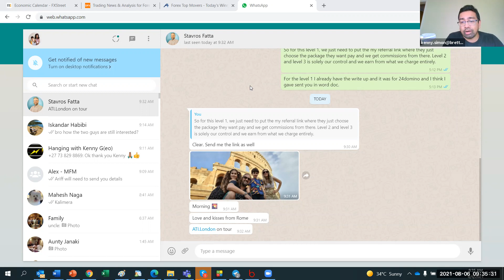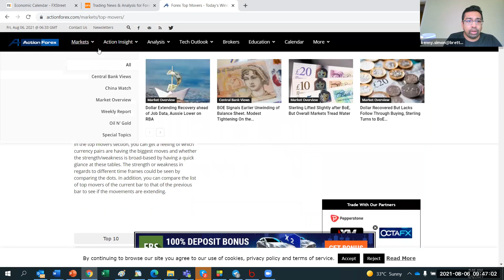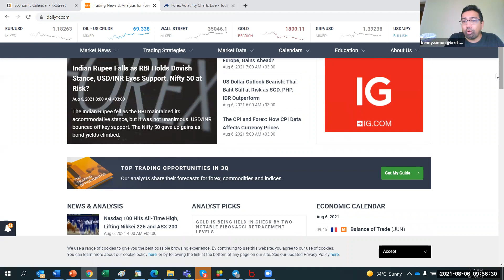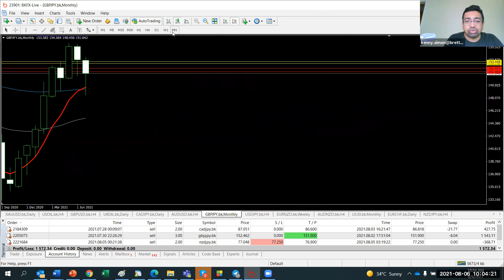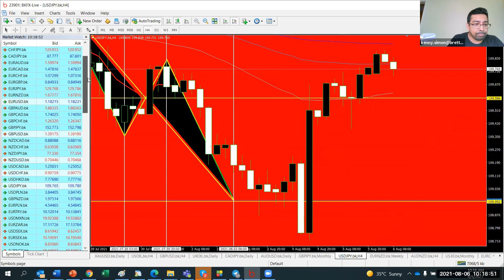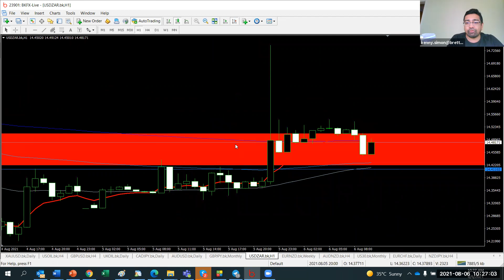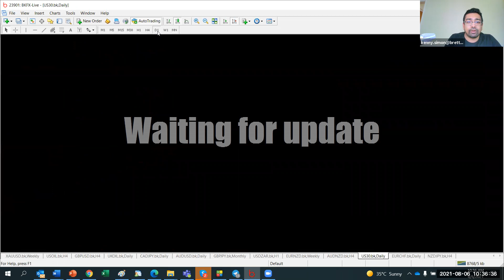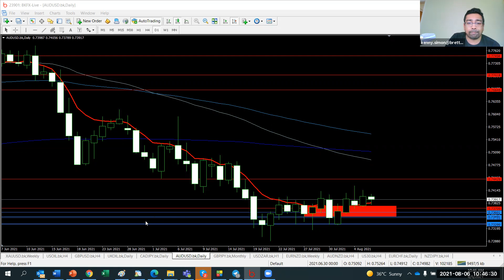Friday's Market Wrap Up Webinar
At BFTA, a.k.a the 'Bretton Financial Trading Academy', our team is committed to providing the best of Education on how to Trade the Forex and Crypto markets online. The outcome is to assist our graduates to achieve and to be able to bridge the gap between Theory and Practice whilst achieving consistent success in trading. With the ability of our team’s experience in conducting a close examination of promising chart formations during live trading hours of the day, our esteemed mentors are able to provide their non-biased analysis, based on the latest market moves whilst delivering valuable tutorials on economic, political, and technical factors that drive the Financial Market.